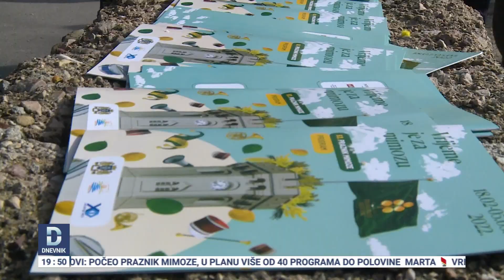Fešta od mimoze, ribe i vina održana u Baošićima posle godinu pauze